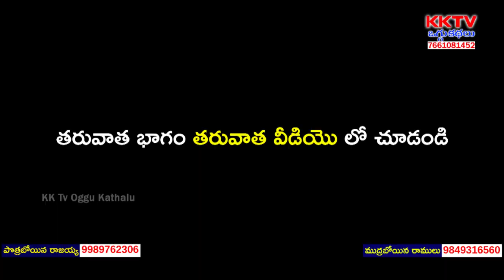Erukalinanchari Oggukatha Part 3 | Mudraboina Ramulu - 9849316560 | Pothraboina Rajaiah - 9989762306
Watch Erukalinanchari Oggukatha Part 3 | Mudraboina Ramulu - 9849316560 | Pothraboina Rajaiah - 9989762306 | KK Tv Oggukathalu,